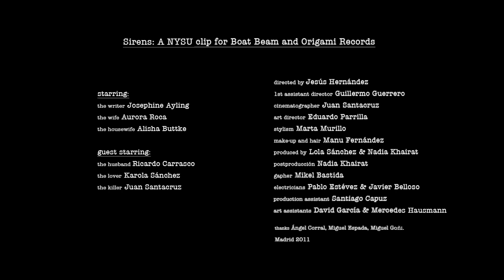Sirens | BOAT BEAM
1 videoclip extraido del album "Reincarnation" de Boat Beam. Dirigido por Jesús Hernández (NYSU Films)

Savour their faces, they're etched in your dreams
They will haunt you in slumber, the depths you have seen
They looked right back up at you with the lies in their teeth
There is poverty here and it's bald and obscene

Turn down the soccer they can't hear us having fun
I wouldn't knock her, her face is on every coin
Bulging eyes and the boom of your wristwatch
Face down the bed, waiting for lift-of

Sirens are lullabies
My limbs of driftwood
Islands of rather dies
than stay where no-one else would

Leave it alone it has sunk to the bone
Just be kind let them go to the bottom
Blindfold the blind, till they see paradise
As it shimmers there on the horizon

You can't imagine me, fathomless scrutiny
Love grows too much with this distance
I heard a rumour when I was a school girl
and I have been running ever since